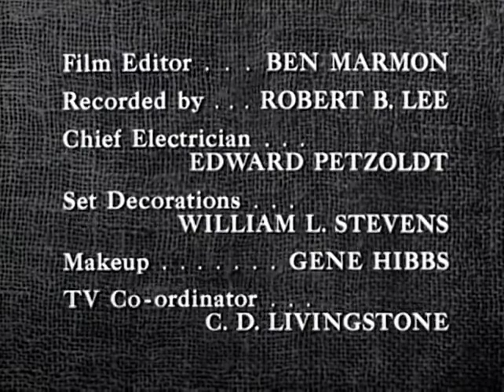The Lone Ranger | S04 E10 | Rendezvous at Whipsaw | Full Episode